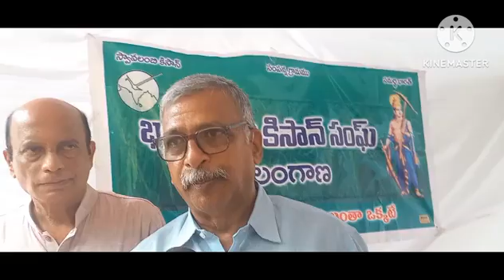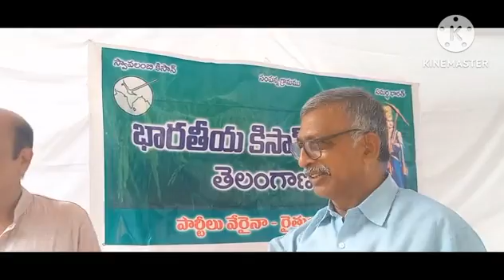630 - Rythu dinotsavam Second Part video - Speech By Experts - Felicitation To Senior Gardeners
In this video I have shown a  super program conducted in agri society premises of public gardens..program conducted by go adharitha society on occasion of Sri Balarama Jayanthi and rythu dinotsavam..this is second part covering experts speeches and felicitation to senior Gardeners and meeting concluded with a nice lunch..thanks to organizers and best of luck to all the participants